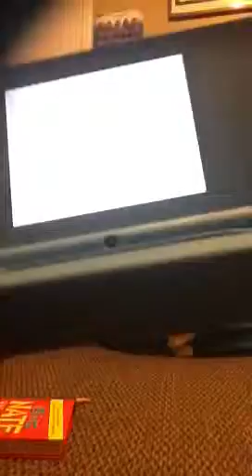Sonic And Knuckles: Death Egg Zone Final Boss (Sonic Classi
Again sorry for terrible quality. Anyways, last time I did Final Zone from Sonic 1 and now the second final boss run is Egg Emperor (I think it's called that) from Sonic And Knuckles!